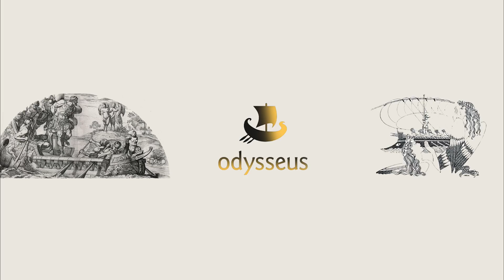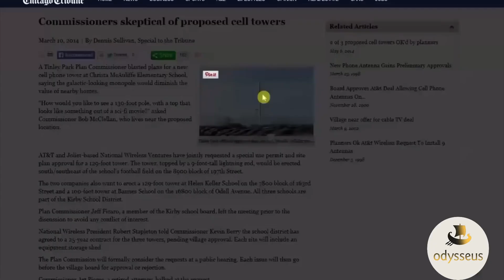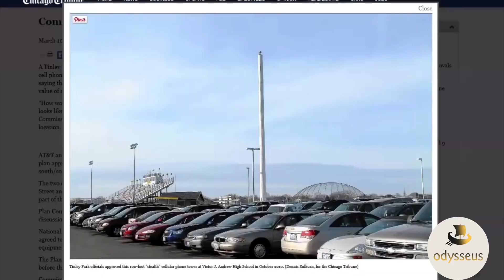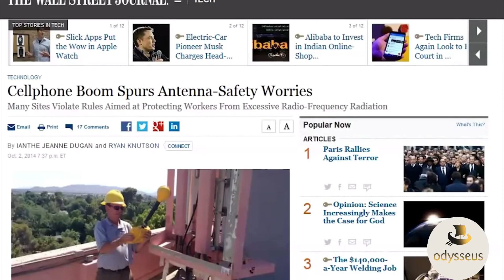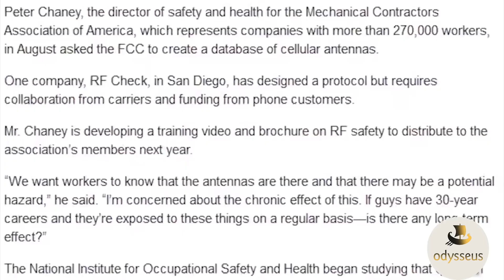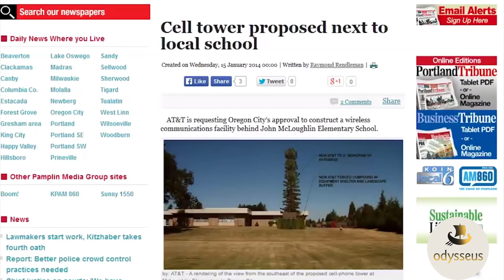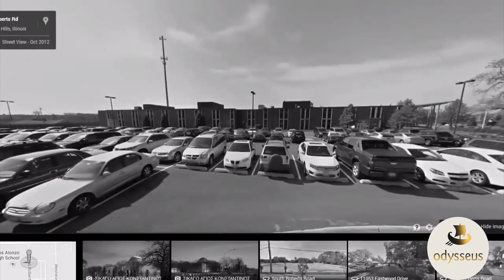5G - Funktürme in Wohngebieten und vor(auf) Schulen! (Odysseus)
Ich habe schon vor ca. ZWEI JAHREN ein Video darüber gamacht, es hatte aber nur ca. 400 Menschen interessiert!

Mehr zu 5G!